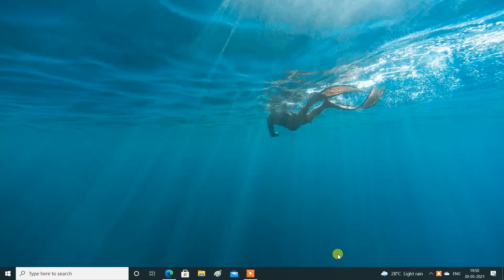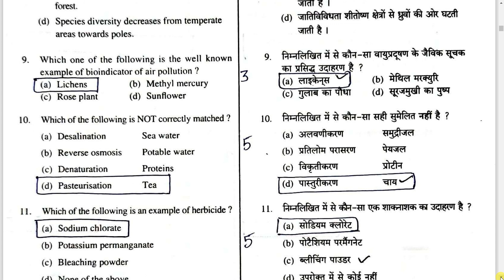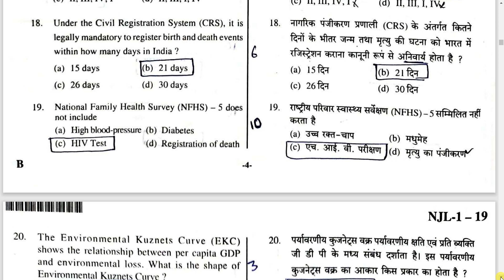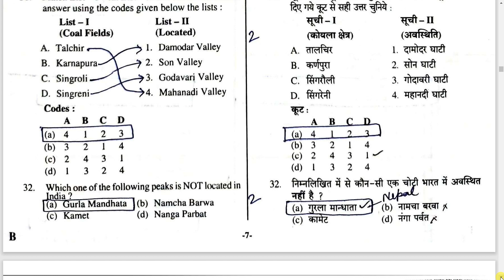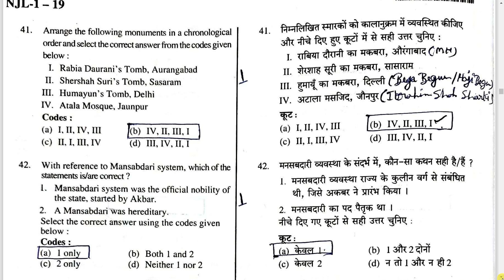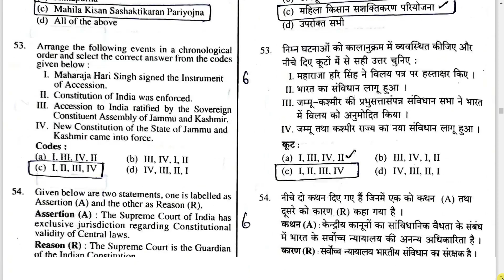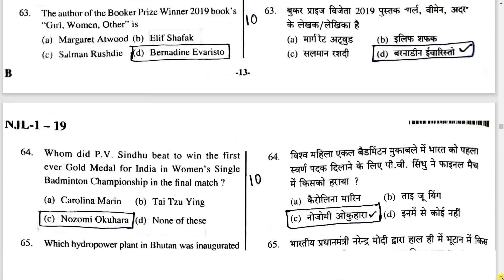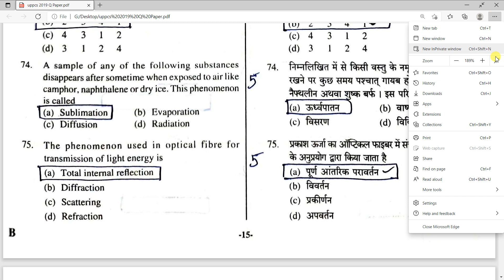UPPCS Pre. 2019 Q Paper (Part - 1) | Uppcs Previous Year Q Paper | UPpcs Prepration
hindi sahitya